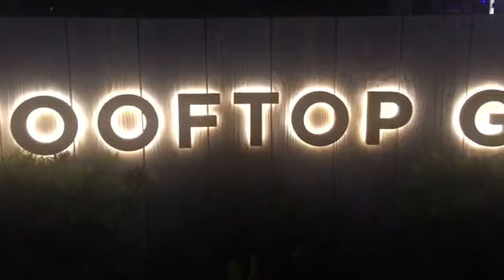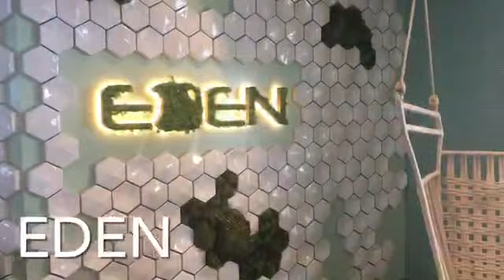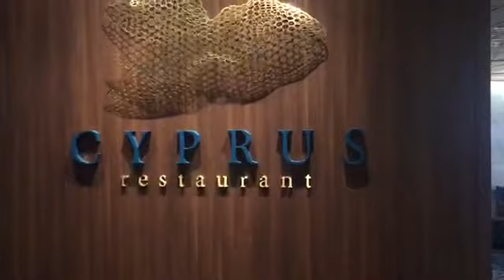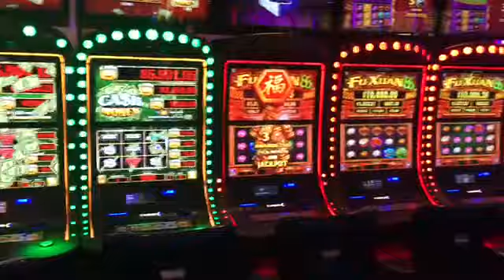Celebrity Apex ship full ship tour WALKTHROUGH - restaurants, shops, suites, pool, entertainment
7 Night Greek Islands and Croatia Cruise onboard Celebrity APEX, August 2021 - ship walkthrough, full tour

0 mins 12 seconds: Check-in process
0 mins 23 seconds: Some of the safety protocols onboard
0 mins 31 seconds: The Pool / Resort Deck
0 mins 38 seconds: Restaurants & Bars - Rooftop Garden, Rooftop Garden Grill, Oceanview Cafe served buffet, Fine Cut Steakhouse, Blu (Aquaclass Exclusive), Eden, Cosmopolitan, Cyprus, Tuscan, Normandie, Raw on 5, Le Grand Bistro, Le Petit Chef at Le Grand Bistro, Craft Social bar, Martini Bar
3 mins 55 seconds: Suites and staterooms - Sky Suite 7194; Iconic Suite; Edge Villa
5 mins 27 seconds: Shopping, Bulgari, Cartier, Mont Blanc
5 mins 44 seconds: Entertainment - Casino, The Theatre
6 mins 04 seconds: Art onboard
6 mins 41 seconds: On Deck - Cabanas
7 mins 00 seconds: The Retreat Lounge, exclusive to Suite guests
7 mins 19 seconds: As the sun goes down - sunset views